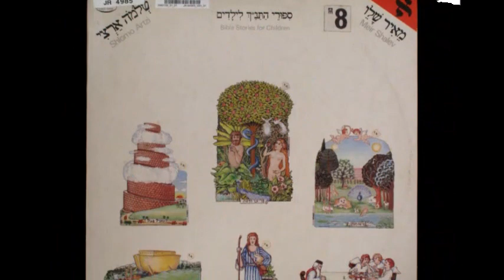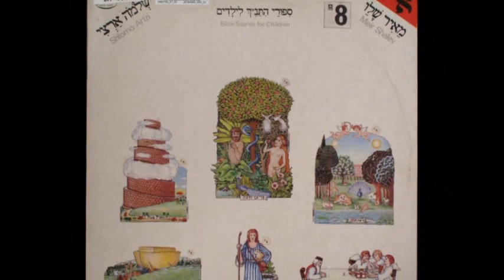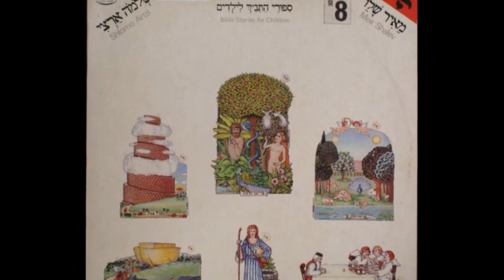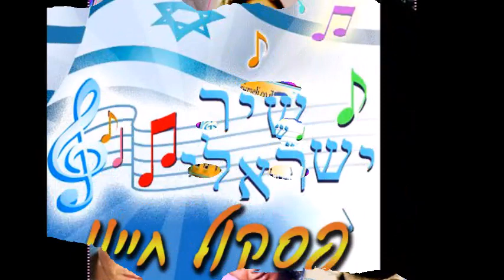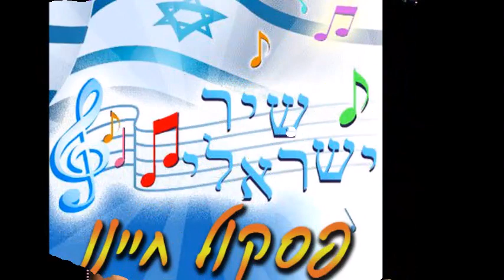סיפורי התנ ך לילדים שלמה ארצי ומאיר שליו 1982~1